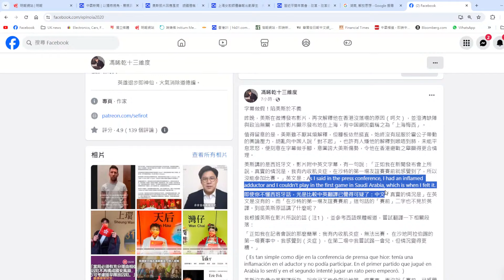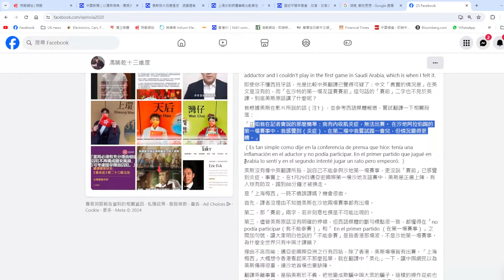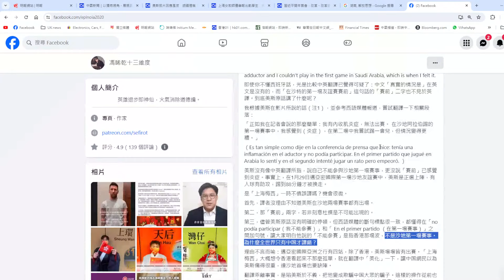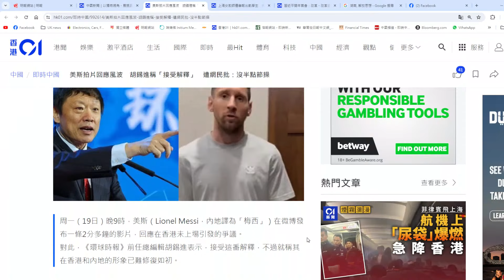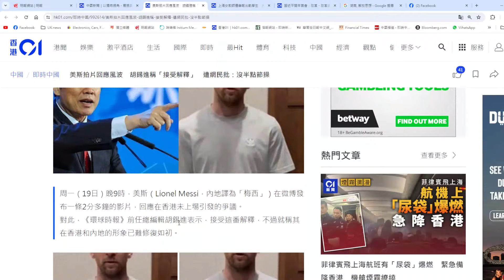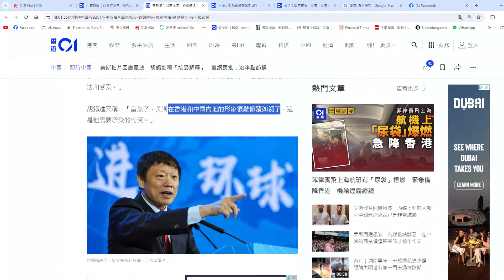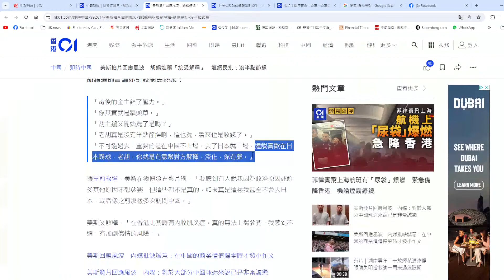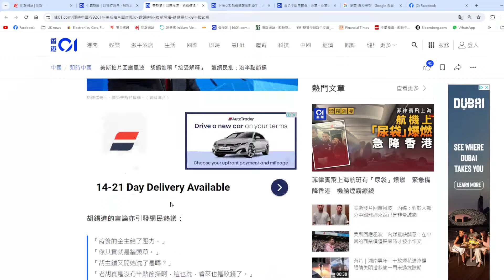【國情2A】 胡錫進原諒美斯，變成小粉紅不原諒胡錫進了 21/02/2024